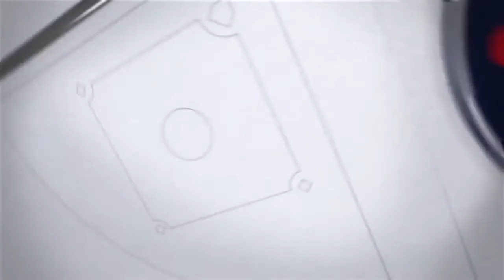Twins Final Pitch: Minnesota can't overlook White Sox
On today's Twins Final Pitch, Tim Laudner breaks down a successful Minnesota Twins road trip, and says they can't overlook the Chicago White Sox once they get back home.